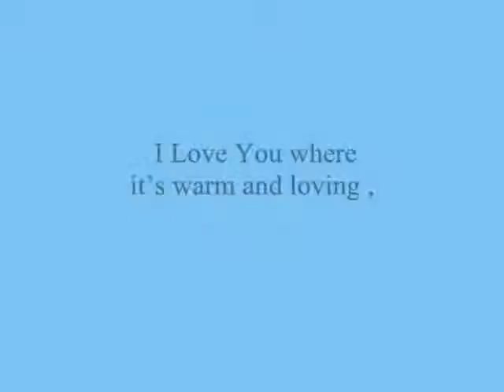I Love You where it’s warm and loving ,